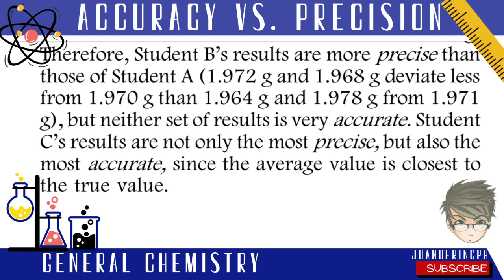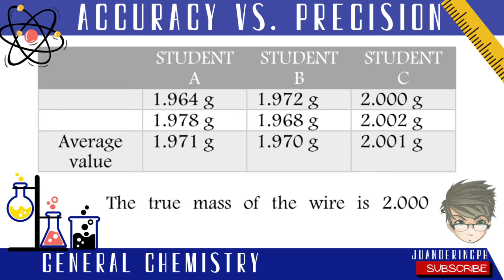Learning Chemistry Vlog 4 - Accuracy Vs. Precision ⚖️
Gaano ka KA ACCURATE?
Gaano ka KA PRECISE??
Di mo alam noh? Then Watch and Learn?

What's Inside:
• Errors in Measurement
• Accuracy
• Precision

Sorry for the Low Qual. Vids😅